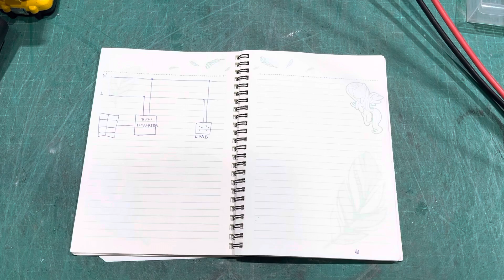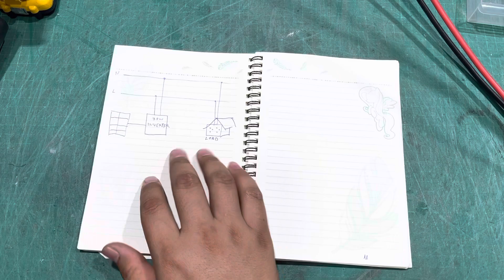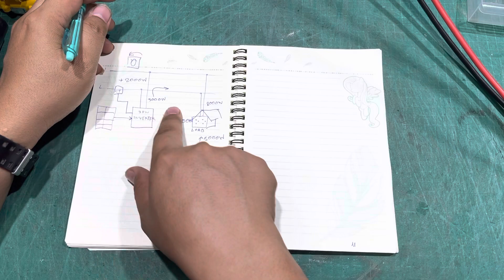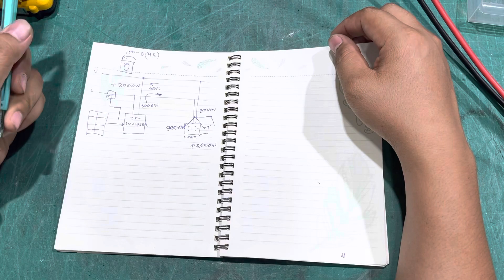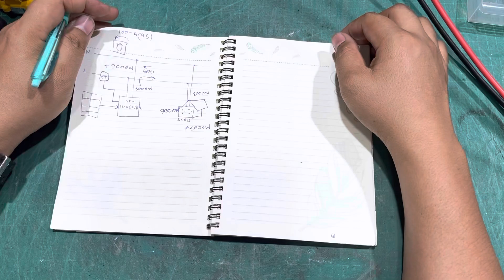อินเวอร์เตอร์ออนกริดใช้กับโหลดอะไรได้บ้าง โหลดหนักๆจะพังไหม ไม่มีไฟฟ้าทำงานได้ไหม